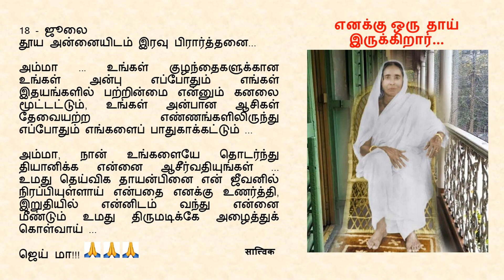Goodnight Prayer to Maa 0718 18 July Tamil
18 - ஜூலை

அம்மா ... உங்கள் குழந்தைகளுக்கான உங்கள் அன்பு எப்போதும் எங்கள் இதயங்களில் பற்றின்மை என்னும் கனலை மூட்டட்டும், உங்கள் அன்பான ஆசிகள்  தேவையற்ற  எண்ணங்களிலிருந்து எப்போதும் எங்களைப் பாதுகாக்கட்டும் ...

அம்மா, நான் உங்களையே தொடர்ந்து தியானிக்க என்னை ஆசீர்வதியுங்கள் ... உமது தெய்விக தாயன்பினை என் ஜீவனில் நிரப்பியுள்ளாய் என்பதை எனக்கு உணர்த்தி, இறுதியில் என்னிடம் வந்து என்னை மீண்டும் உமது திருமடிக்கே அழைத்துக் கொள்வாய் ...

ஜெய் மா!!!  🙏🙏🙏